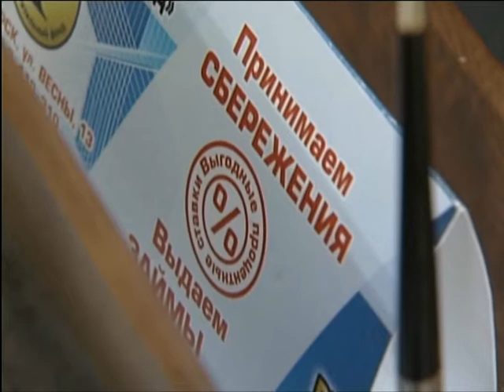Прокуратура заподозрила руководство сберегательного фонда в мошенничестве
Прокуратура заподозрила руководство Восточно-сибирского сберегательного фонда в мошенничестве. Кредитный кооператив, по мнению ведомства, оставил почти 500 человек и без обещенных процентов и без первоначальных вкладов